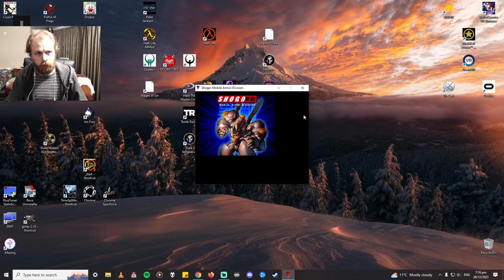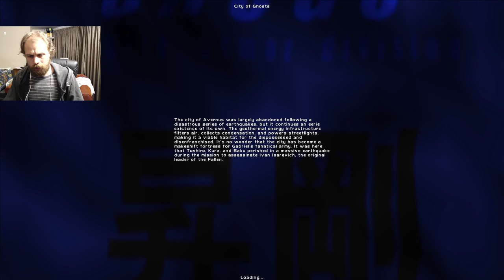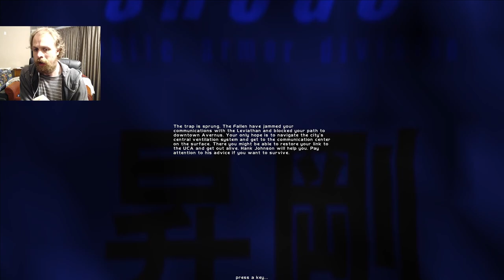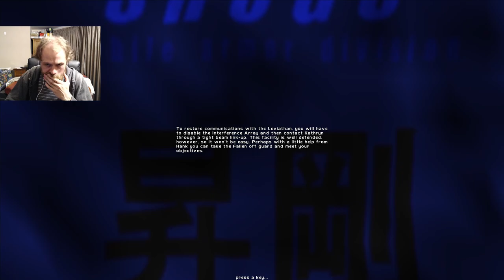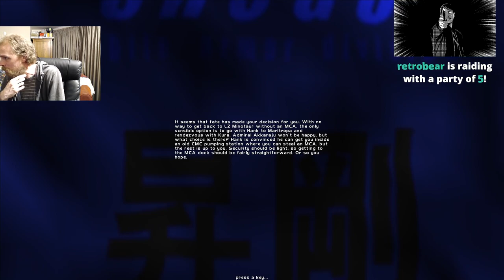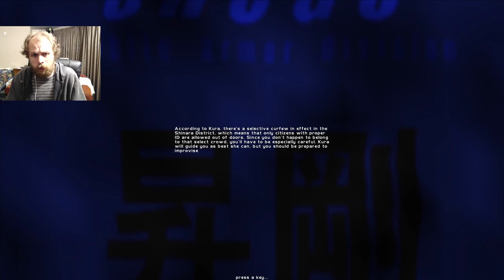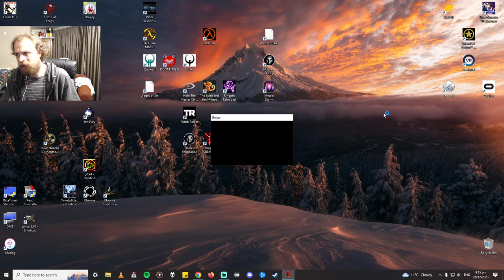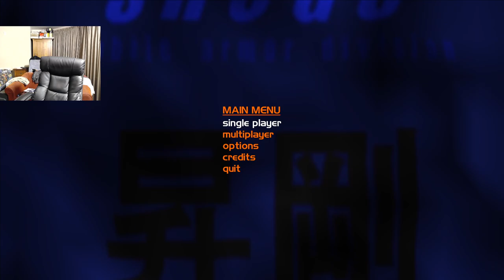Shogo MAD (PC) Stream 2 Part 1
Shogo Mobile Armour Division for the PC streamed live on my twitch channel